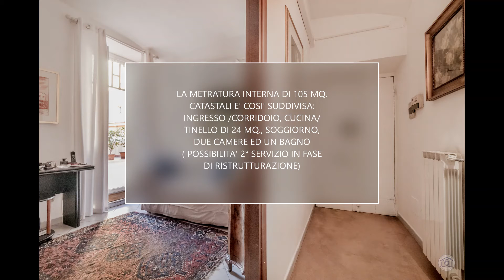COPPEDE' VIA METAURO appartamento in vendita di 105 mq. con TERRAZZO di 70 mq.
ADIACENTE COPPEDE'  VIA METAURO
La FRIMM di Corso Trieste, nel quartiere Trieste- Coppedè , a poca distanza da Via Tagliamento e Viale Regina Margherita , propone in vendita al   primo piano di un elegante stabile  dei primi del '900,   dotato di  ascensore in ottimo stato un appartamento in vendita di 105 mq. catastali  con TERRAZZO di 70 mq. a livello.
La superficie interna è così composta: ingresso/corridoio, grande  cucina-tinello di 24 mq., soggiorno, due camere ed un bagno; in fase di ristrutturazione è possibile ricavare il secondo servizio; tripla esposizione est ovest sud.
Il riscaldamento è autonomo con caldaia appena sostituita; è presente l'impianto di climatizzazione nella cucina e nelle prime due stanze (del 2020)

r. metauro-alessandro